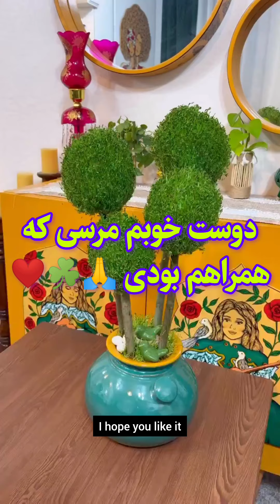این سبزه خوشگل رو به کسی یاد نده فقط خودت تو عید بدرخش 😅🤪:سبزه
الهی به امید تو :
سلام دوستهای خوب و خوشگل خودم حالتون چطوره امیدوارم که تو این چند وقت مونده به عید دلتون شاد تنتون سلامت و جیبتون پر پول باشه .امین :؟😍امسال همه تلاشم رو کردم تا کلی ایده سبزه براتون بزارم تا با هر نوع سلیقه بتونن سبزه دلخاهشون رو بزارن  این سبزه هم از اون سبزه های زود رشد و دقیقه نودی هست و خیلی هم زیبا میشه .❤️

اینم یه ایده ی سبزه درختی برای امسال،سعی کردم تو فیلم کامل و واضح بگم و نشون بدم که خوب متوجش بشید.

سریع ترین و فوری ترین سبزه هایی هم که میتونید آماده کنید رو توی فیلم گفتم،امیدوارم مفید باشه براتون خیلی دوستون دارم❤️موفق باشید